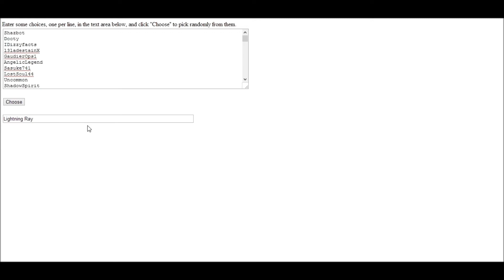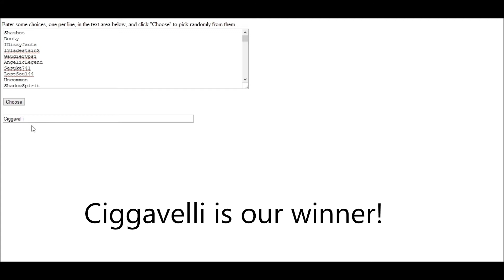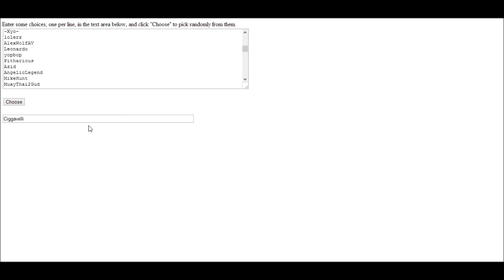Lost Saga Giveaway Winner!